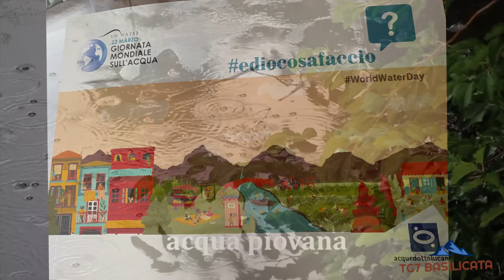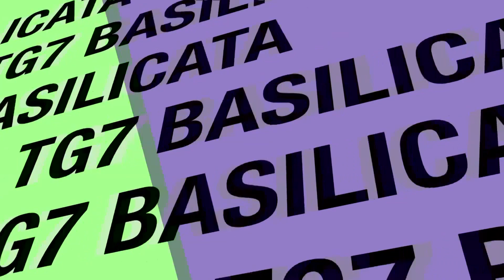TG7 Basilicata News. Coltivava marijuana vicino Questura, salvaguardia risorsa idrica, Taglio bosco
TG7 Basilicata News 4 Giugno 2021.
- Serra nel laboratorio per tatuaggi, arresto a Potenza
- Acquedotto Lucano, Evento conclusivo dell’iniziativa ediocosafaccio? Sensibilizzare le generazioni future per la salvaguardia della risorsa idrica.
- Taglio in un bosco senza autorizzazione: due denunciati.